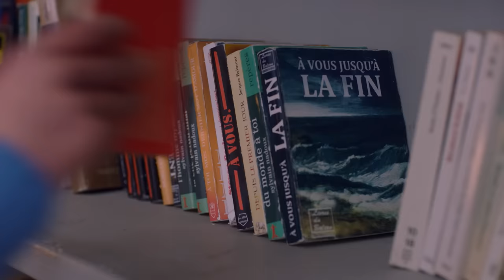Julien Clerc - À vous jusqu'à la fin du monde (Clip officiel)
Réalisé par Michel Gondry. Avec la participation de Valéria Bruni-Tedeschi.
Co-production : Si on chantait / Partizan
« À vous jusqu'à la fin du monde » - Arrangé et réalisé par Calogero.
Extrait du nouvel album « À nos amours ».